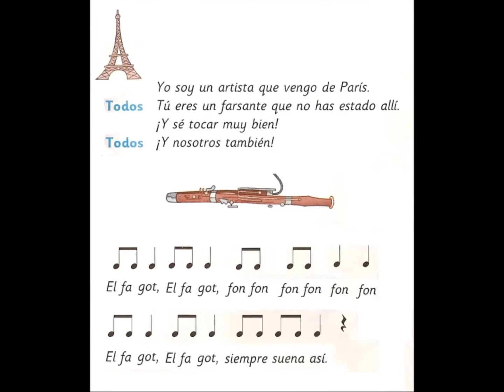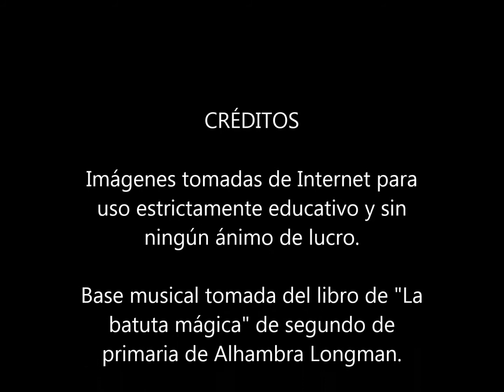Yo soy un artista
CANCIÓN EN DIÁLOGO QUE SE PUEDE DRAMATIZAR TOCANDO UN INSTRUMENTO E IMITANDO SU SONIDO.
SE PUEDE APROVECHAR PARA TRABAJAR LAS FAMILIAS DE LOS INSTRUMENTOS.